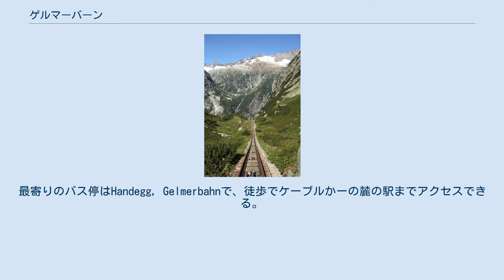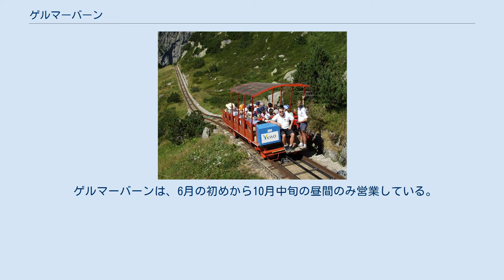ゲルマーバーン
上駅に入る前の車両 路線の下を見る ゲルマーバーン（Gelmerbahn）は、スイス、ベルン州のケーブルカーである。
山麓のオーバーハスリ（アーレ川上流の谷）、ハンデグにある麓駅と、山上のゲルマー湖を結ぶ。
2017年まではスイスで最も急なケーブルカーでもあったが、現在ではスイスのシュイーツ州に開業したシュトースバーン（110％）が急勾配の記録を保持している。
 ゲルマー湖はアーレ側上流域の水力発電計画の一旦を担うため、1926年に建設されたダム湖である。
ケーブルカーはもともと、ダム湖の建設用の資材を運搬するために建設され、ダム湖の管理などのために利用されていた。
そのため観光用もしくは登山客用に利用されだしたのは2001年になってからである。
現在ケーブルカーを含む設備は、発電所を所有するオーバーハスリ発電所株式会社（KWO）によって運営されている。
 ケーブルカーの麓の駅は、グリムゼル峠を越える幹線道路から近く、徒歩圏内には駐車場も整備されている。
公共交通機関であるポストバスの便は比較的少ないが、夏場はMeiringen方面から数本あるため、車でなくてもアクセスは可能である。
最寄りのバス停はHandegg, Gelmerbahnで、徒歩でケーブルかーの麓の駅までアクセスできる。
 頂上駅からはゲルマー湖を周遊できるハイキングルートや、Gelmerhütteなどへのトレッキングルートが伸びている。
ゲルマーバーン周辺にはTriftbrückeやAareschlucht、フルカ蒸気鉄道線、風光明媚で有名なポストバスの路線であるGrimsel Pass Lineなどもあり、観光が楽しめる。
 ゲルマーバーンは、6月の初めから10月中旬の昼間のみ営業している。
他の地方のケーブルカーおよびゴンドラと同様、ゲルマーバーンもHalb taxおよびGAにより半額にならないので運賃は大人往復32CHF（2018年現在）である。
基本的に乗員が24名と限られていること、単線であること、週末の朝はハイキング客で混雑することなどから、確実にケーブルカーに乗るためには事前にwebサイトより予約することが可能である。